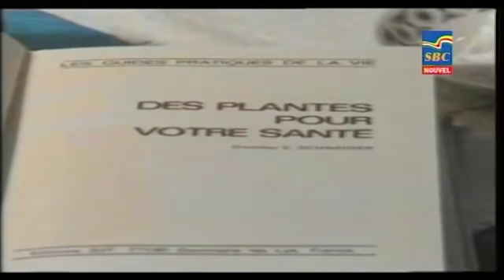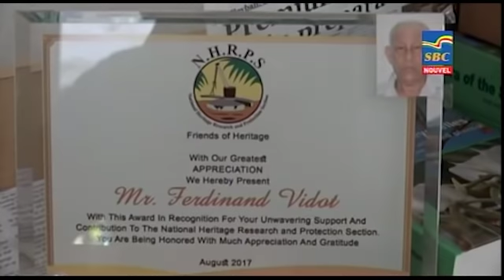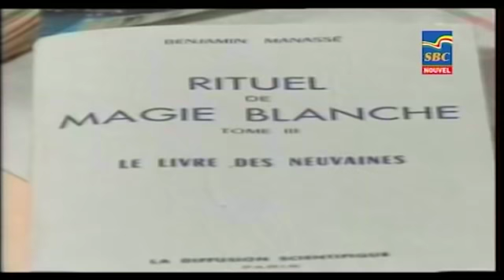8 p.m News 20-11-2018